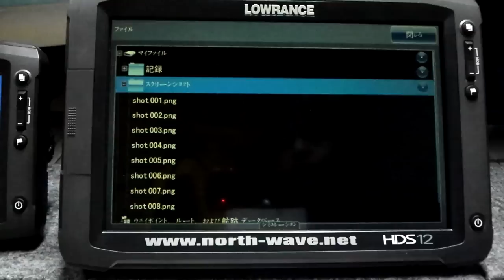HDSタッチのスクリーンショット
HDSタッチシリーズでスクリーンショットを記録するには・・・
記録したい画面で右上のメニューキーを押したまま
右下の電源ボタンを押します。
すると「マイファイル」の中に「shot●●●.png」という名前の画像ファイルで保存されます。
もちろんHDS本体で再生表示させることも
SDカードにコピーしてPC等で表示、編集することも出来ます。